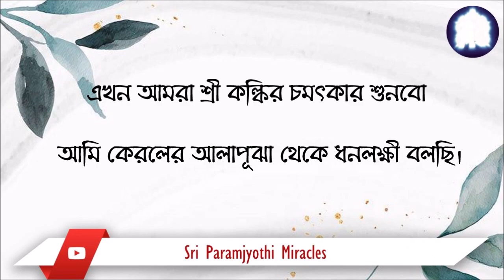17/11. শ্রী কল্কি আম্মা ভগবান আমাদের পরিবারকে সবসময় সুরক্ষা প্রদান করছেন।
শ্রী কল্কি আম্মা ভগবান আমার জীবনের প্রতিটি প্রার্থনাই পূরণ করেছেন। জয় বলো ঐশ্বর্য প্রদাতা শ্রী পরমজ্যোতি কল্কির জয়। এখন আমাদের জীবন স্বাস্থ্য, সম্পদ এবং পারিবারিক সম্পর্ক ইত্যাদি সমস্ত ক্ষেত্রে প্রাচুর্যে ভরে উঠেছে।